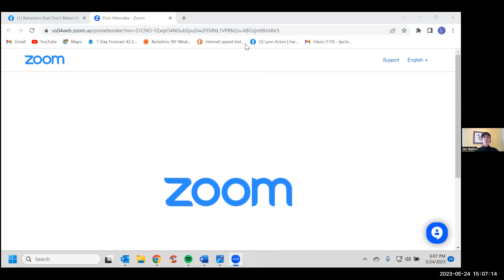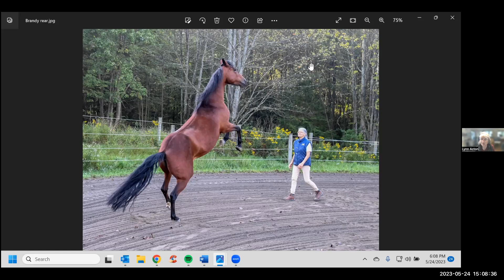Interpreting Horse Behaviors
Monthly live chat with Lynn Acton! This time we discuss the complexities of interpreting horse behaviors. Is my horse acting cute and seeking attention? Or stressed out? Are they expressing happiness... or aggression?

for horse fitness books, downloads, and custom plans

to follow Lynn and read insightful articles plus her wonderful book What Horses Really Want